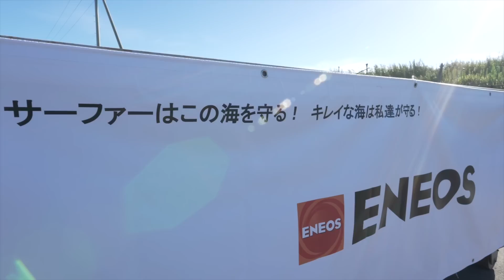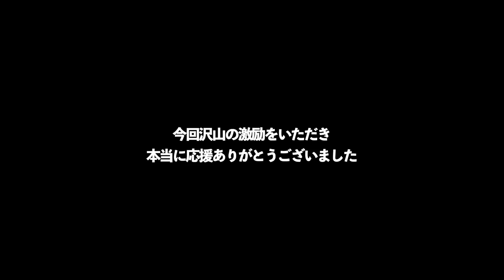”NSAマスターズオープンDAY1”白子の激シブな波で遂に開催【千葉DAY３】